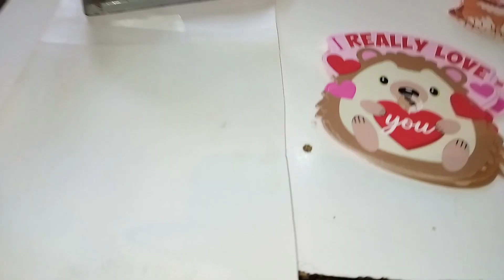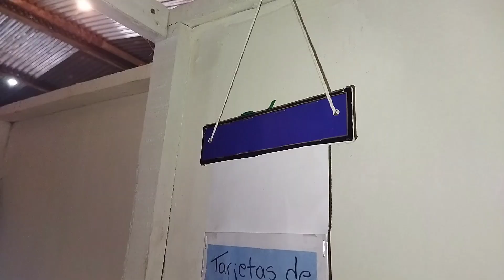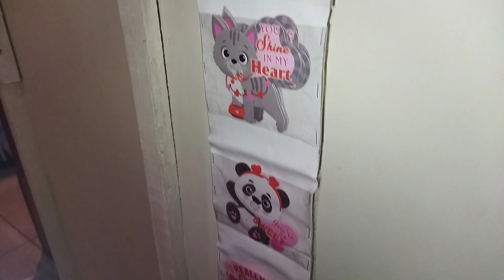SUPER FÁCIL Y PRÁCTICO,👍 exhibidor de tarjetas u otros.☄️